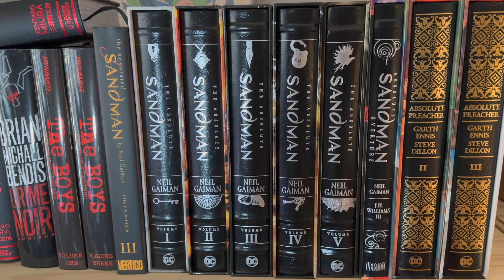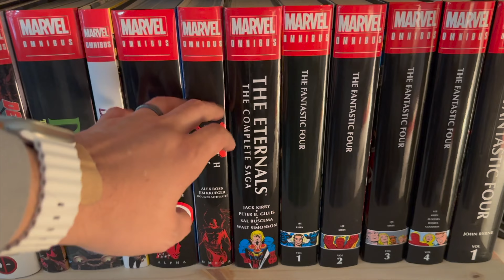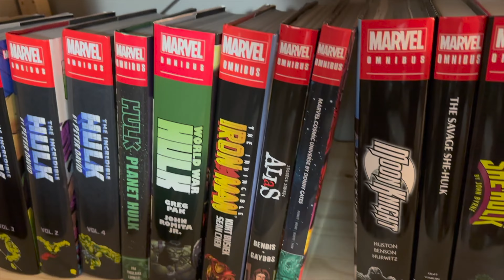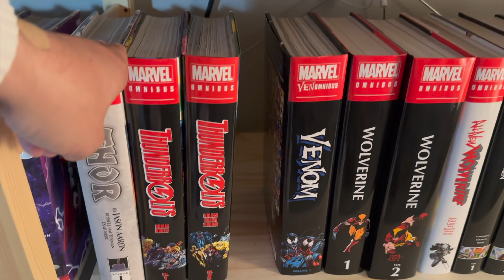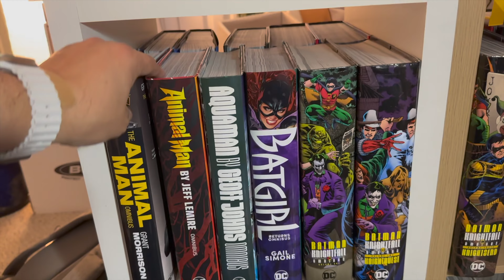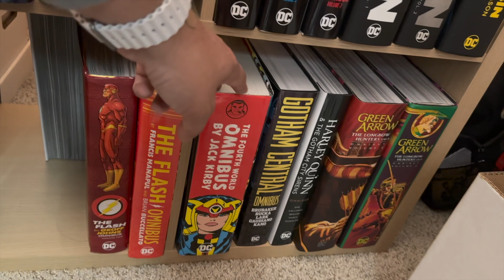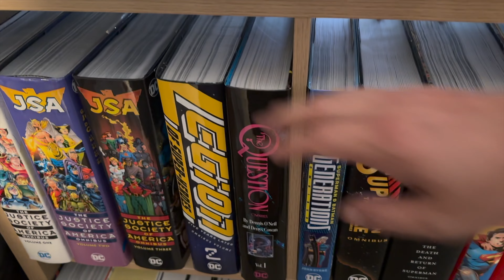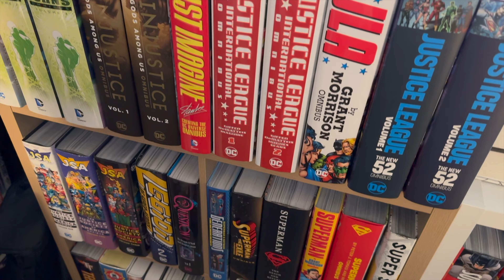Shelfie Sunday - Omni Tour - October 2022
Here's a tour of my omnibus collection.